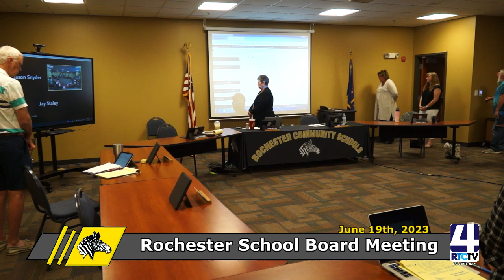Rochester School Board Meeting 6-20-23